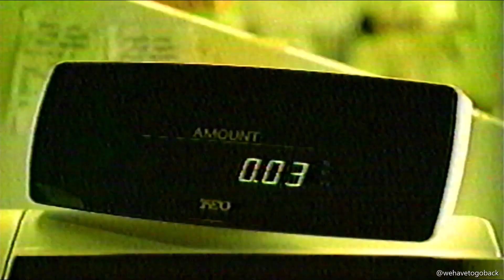Toyota Forerunner commercial 1999